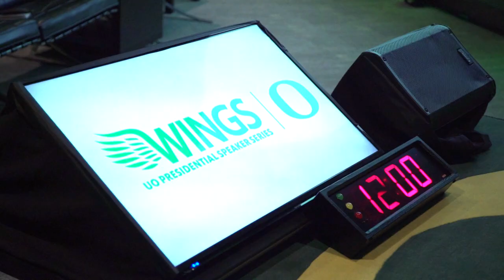WINGS Speaker Series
University of Oregon Michael H. Schill welcomes guests to his Portland “living room” during this semi-annual event. The evening includes a series of curated talks highlighting the academic work and research of selected UO faculty, plus a rotating guest speaker, such as a current student or graduate.